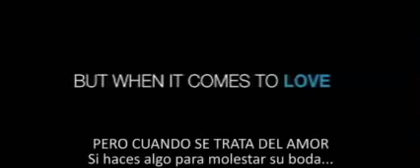Los fantasmas de mi ex